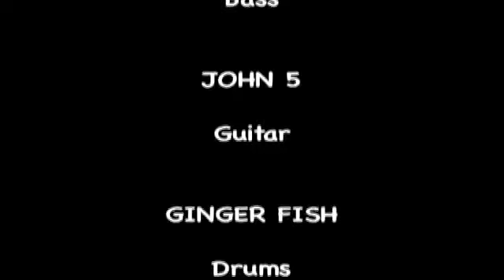Marilyn Manson - Big Day Out Australia (1999)